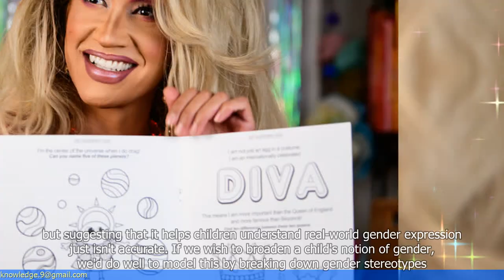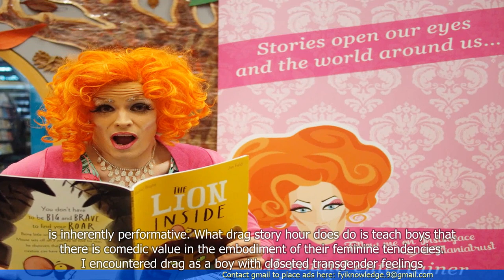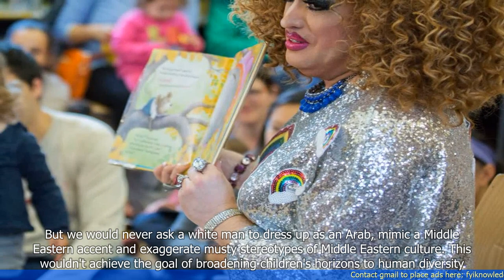Julia Malott: Drag Queen Story Hour is not the way to teach children about diversity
- The author, Julia Malott, argues that Drag Queen Story Hour is not an appropriate way to teach children about diversity.
- Malott believes that exposing children to drag queens at a young age can confuse them and blur the lines between reality and fantasy.
- The author suggests that parents should be the ones to teach their children about diversity, rather than relying on events like Drag Queen Story Hour.
- Malott also raises concerns about the potential for inappropriate content or messages being conveyed during these story hour events.